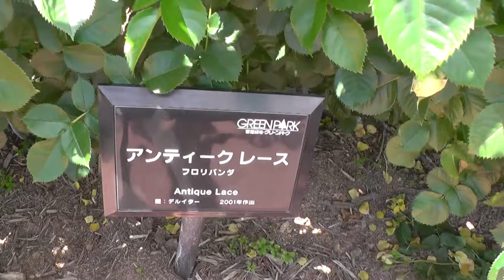薔薇バラRoseアンティックレースAntique race